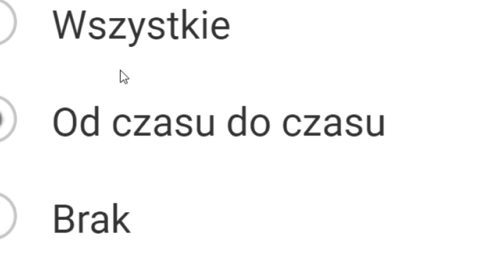Gospodarstwo w Baszkowie #1 Siew Pszenicy John Deere 6430 + AMAZONE AD9🚜 FS17😃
Zapraszamy. :)

❤ Specyfikacja PC
→ Procesor: Procesor Intel Core i7-7700K, 4.2GHz
→ Karta Graficzna: Karta graficzna Gigabyte GeForce GTX 1060 G1 6GB
→ Płyta Główna: Płyta główna MSI H270 GAMING M3
→ RAM: Pamięć Corsair Vengeance LPX DDR4, 2x8GB, 2400MHz
→ Dysk: Seagate BarraCuda 2TB, SATA/600
→ Dysk SSD: ADATA Premier Pro SP920 128GB
→ Zasilacz: Zasilacz SilentiumPC Enduro FM1 650W
→ Chłodzenie: Chłodzenie CPU SilentiumPC Grandis 2 XE1436
→ System: Windows 10
→ Obudowa: Obudowa SilentiumPC Aquarius X70W

❤ Dodatkowe:
→ Monitor1: IIYAMA ProLite E2483HS1 24
→ Monitor2: LG M2232D
→ Klawiatura: Sharkoon Skiller MECH SGK1
→ Myszka: Sharkoon SHARK ZONE M51+
→ Słuchawki: Siberia Steelseries 100
→ Mikrofon: Blue Yeti
→ Fotel: Diablo X-Fighter | X-One
→ Kamerka: Logitech C920
→ Kierownica: Saitek + Panel
→ Pad: Xbox One for PC